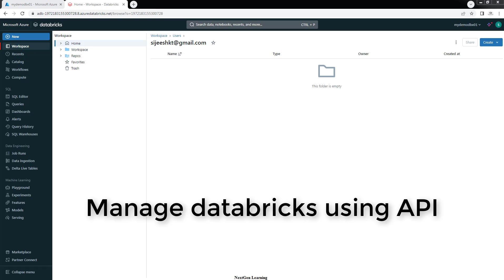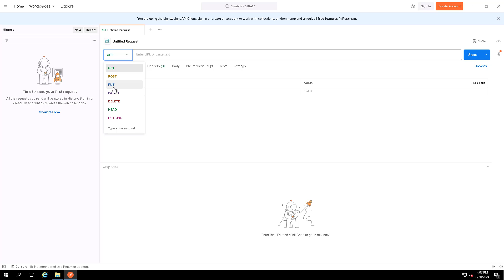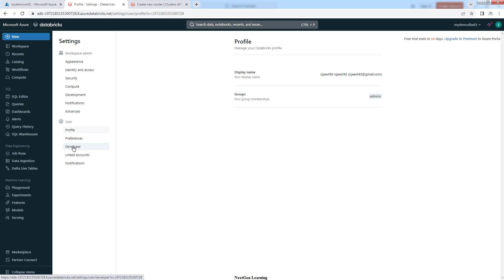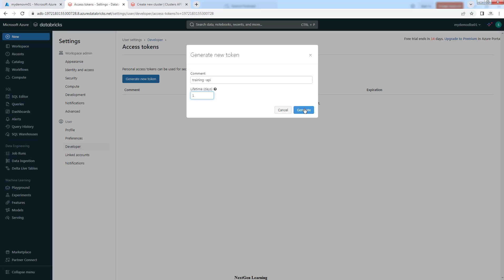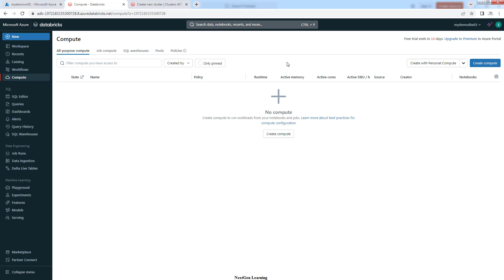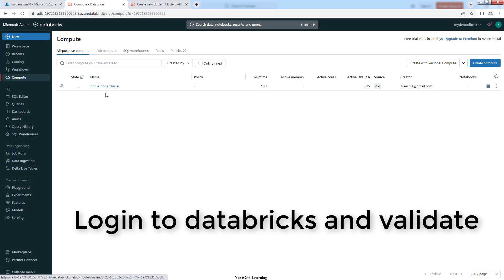Manage Azure Databricks using API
Manage databricks using API